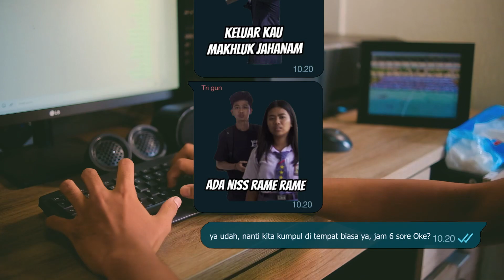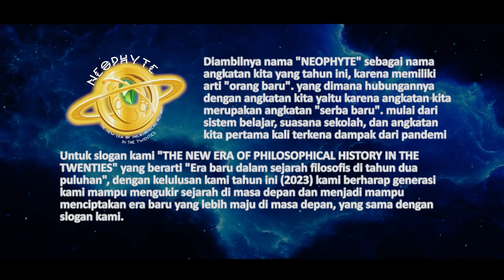TRAILER - VIDEO ANGKATAN NEOPHYTE 20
NEOPHYTE
The New Era of Philosophical History In The Twentieth

Thanks to :
-Story Putra.id : Videographer and editing
-Seluruh warga SMAN 1 Kuta
-Angkatan ke-20 SMANSAKU